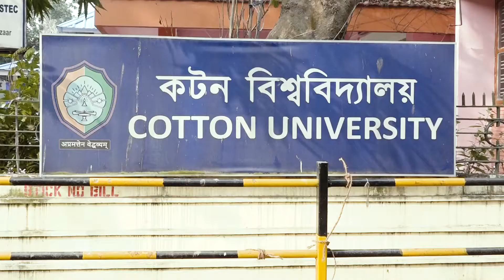National Seminar on Prophet (Assam)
One-day seminar entitled, ‘Prophet Muhammed (PBUH)- Education, Religion, Humanity & Society‘, jointly organized by the Department Of Arabic, Persian & Urdu, Cotton University, Guwahati and Darul Huda Islamic University, Assam Centre, held on 22nd January, 2020.
Key guests at the event included Prof. Bhabesh Chandra Goswamy, Vice Chancellor of Cotton University, Dr. Bahauddeen Muhammed Nadwi, Vice Chancellor of Darul Huda Islamic University (Kerala), Mujeeb Jaihoon, UAE-based writer and activist, Dr. Diganta Kumar Das, registrar, Cotton University, Guwahati,